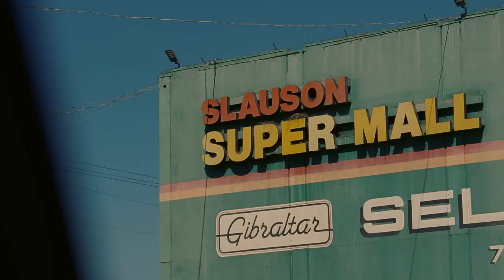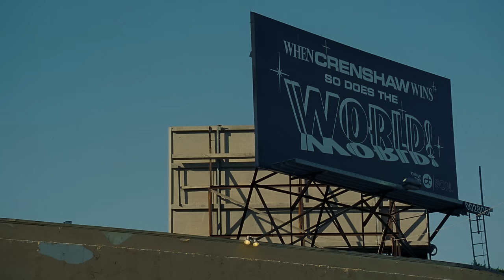Terrace Martin & Alex Isley - Paradise (Short Film)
Director - child.
Executive Producer - Galileo Mondol
Executive Producer - Lopes
Producer - Tashi Bhutia
Production Manager - Rayoni Matos
1st AD - Robert Blair II "RB"
2nd AD - Mary Gentry
Additional Unit 1st AD - Lenny Rose
Casting Director - Ape Casting

Terrace Martin Wardrobe - Charlie Brianna
Alex Isley Make-Up - Tilomai Hill
Alex Isley Hair - Michael Boyd
Alex Isley Wardrobe - Venetia Kidd
Background Make-Up Samantha Vaughn
Background Stylist Ariel Tinsey

DP - Tehillah De Castro
1st AC - Mike Lemnitzer
2nd AC - Chastin Noblett
Steadicam - Jose Espinoza
Gaffer - Jihan Casquejo
Key Grip - Mason McLaury
BBG Jacob Senn
SWING/ DRIVER - Moe al-Kayed

Production Designer - Annie Becker

Post House - Cut & Run
Editor - Dakota Giglio
Sound Design - Dawson
Color House - Company 3
Colorist - Sean Coleman
Titles - Khaleell Smith
Film Development - Fotokem

KEY PA - Ben Danielson
PA - Ella Edwards
PA - Quinn Biddle
PA - Kim Brazi

Special Thanks
Park Musician - 1stgmovement
Barbershop - J+K  Barbershop

Written by Sade Adu, Andrew Hale, Stuart Matthewman, Paul S. Denman

Produced by Terrace Martin

Mini Moog, Alto Saxophone, Tenor Saxophone, Percussion - Terrace Martin
Keyboards - Craig Brockman
Bass, Guitar - Charlie Bereal
Drums - Justin Tyson
Additional Vocals - Ben Williams

Recorded by Alex Isley, Rich Niles, Mark Aguilar, Noah Madrid

Mixed by Terrace Martin
Mastered by Rick Carson at Make Believe Studios
Recorded at Henson Recording Studios & Organic Grease Studios